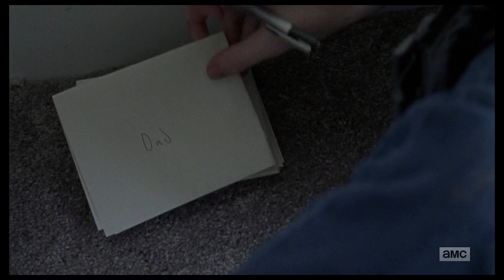The Walking Dead Saison 8 épisode 9 : avis critique et analyse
The Walking Dead : la série a-t-elle retrouvé un peu de sa qualité d'antan avec cet épisode de reprise chargé d'émotion ? Quels sont les messages et symboles qu'on identifie à l'écran ?